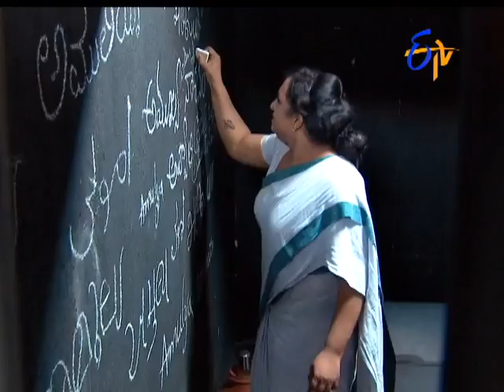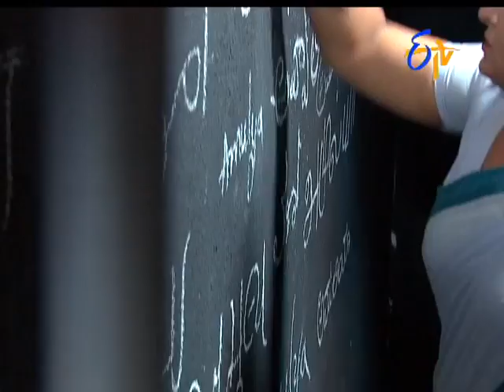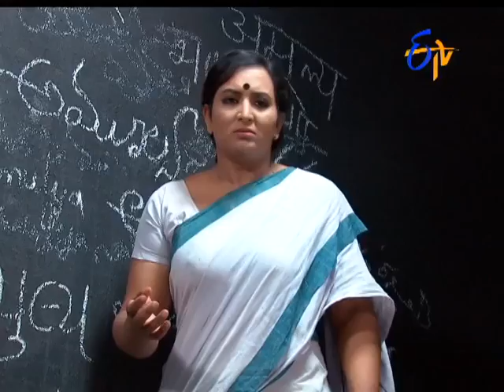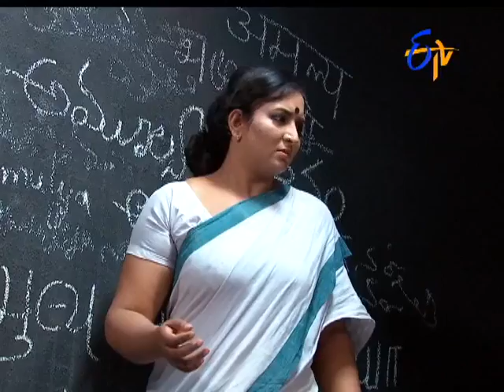Aadade Aadharam | 17th May 2017 | Full Episode No 2444 | ETV Telugu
Kodali kosam niraaharadixa ceyyadamemtani anna tripuara, suvarnala cempalu pagalagodutundi annapuarnamma chinnaari anuasha edustunte. Bhayapadi daaktar pilipistundi amualya jaillo unna indraanini naagupaamu bhayapedutunte  O musalavidakaapaadutundi paardhuki bojanam pettina annapuarnamma tanukodalikosam niraaharadixa cestunnatlu cebutundi.